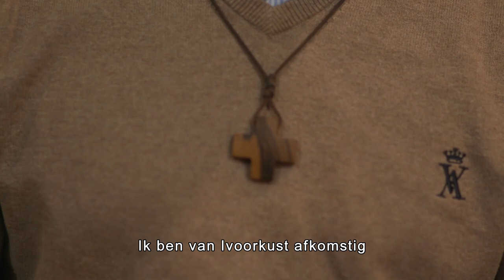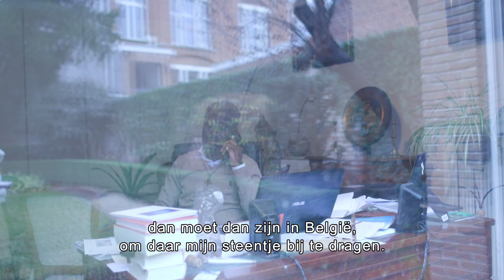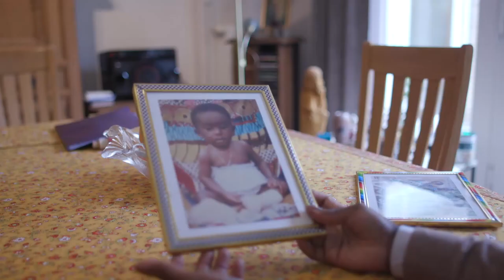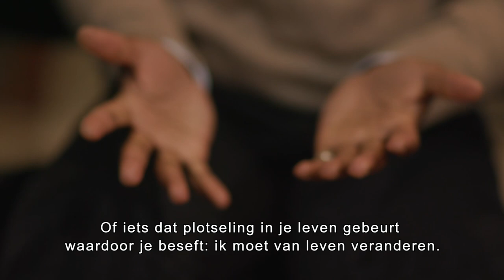Ettien Léon N'guessan - Alleen de liefde zal ons redden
Regie, techniek & montage: Janne Deneckere